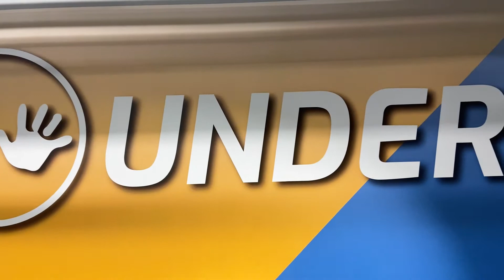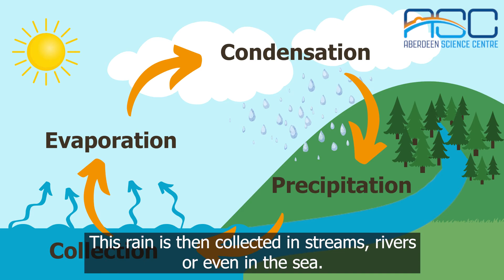Rain cloud in a jar experiment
It’s no secret that the winter in Scotland is often cold and wet. In this week’s StayHomeScience, Jess will talk you through making a rain cloud in a jar so you can experience the weather and be introduced to the water cycle whilst staying warm and dry inside!

This activity is perfect for the younger ones, keeping them occupied whilst adults focus on home schooling!